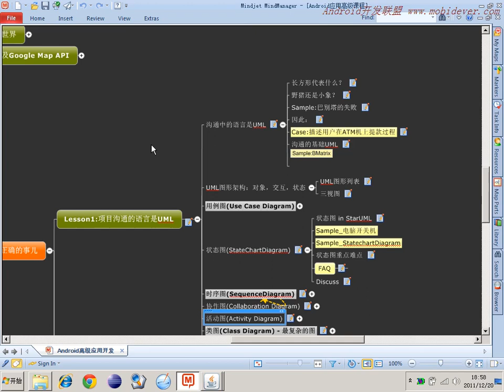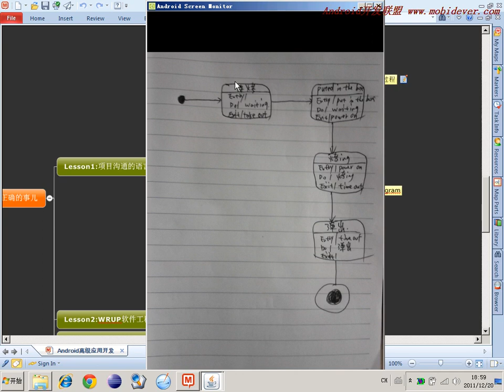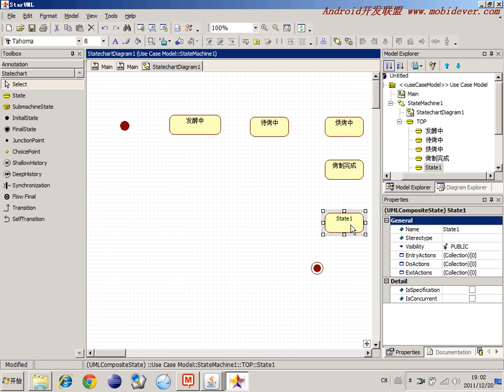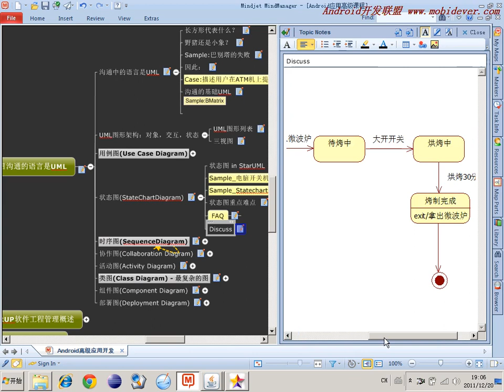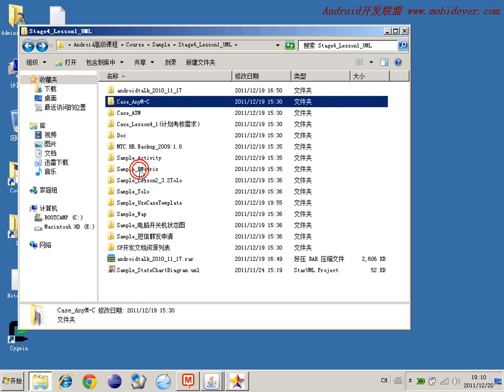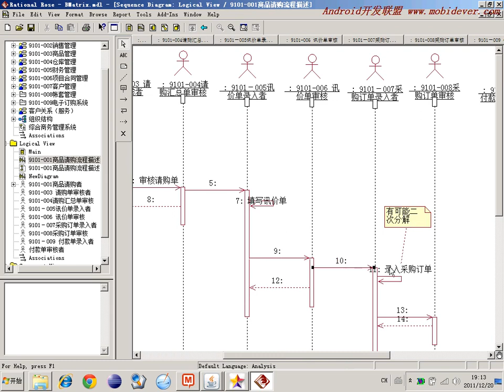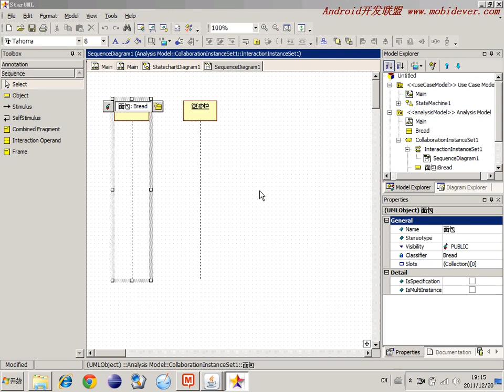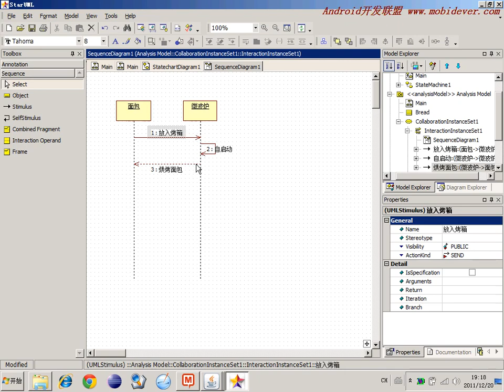选修 敏捷开发软件工程9 时序图1SequenceDiagram